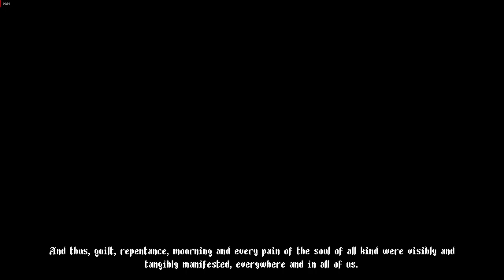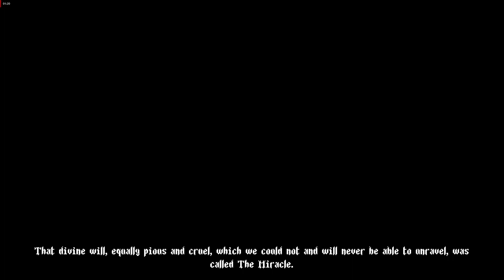Blasphemous - PC Gameplay